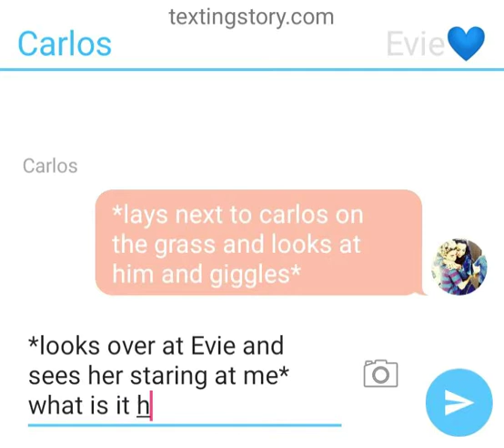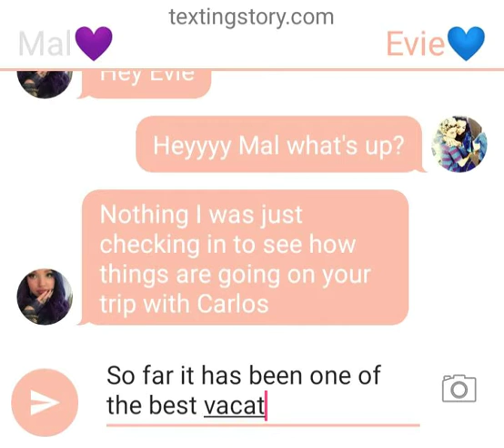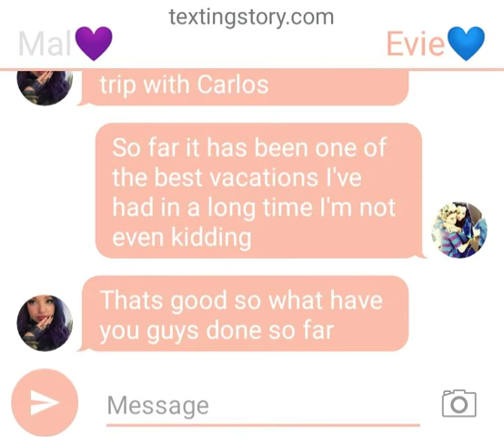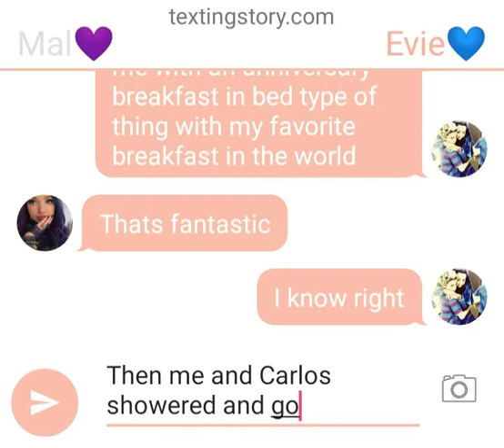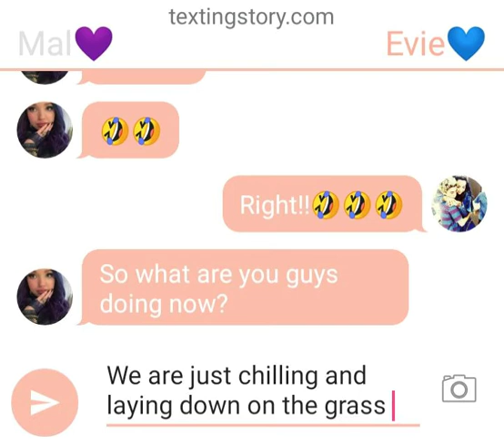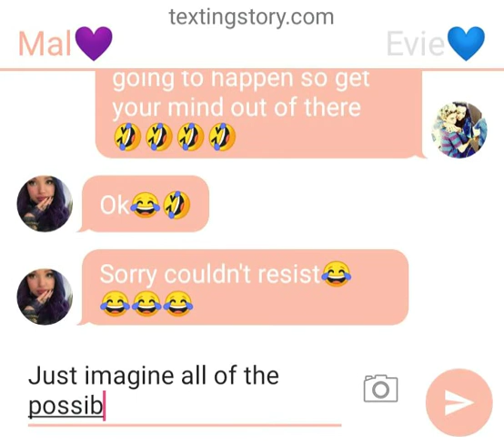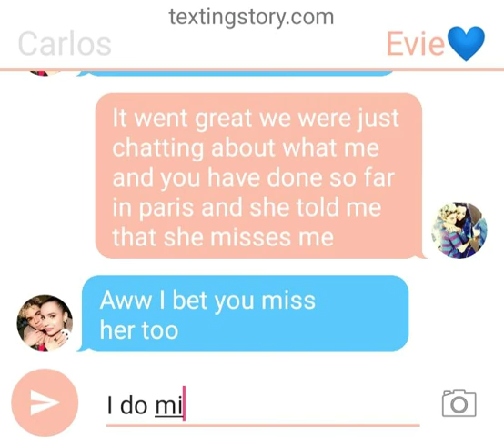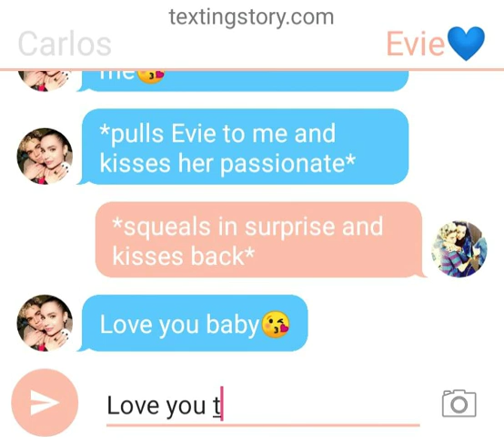Carlos and Evie's 1 Year Anniversary Part 7:Chilling and Mal checking up on Evie (❤Carvie❤)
Heres the next episode of my Carvie textingstory series hope you guys enjoy it. Thanks!!! Until next time, Stay Happy, Stay Safe and I'll see you in my next video bye!!